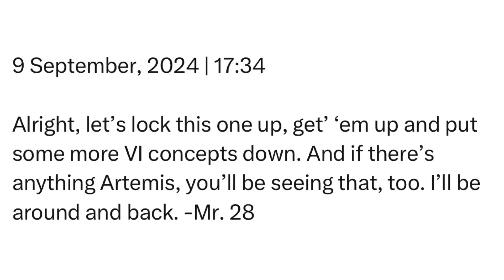Monday | 9 September, 2024 | 17:34